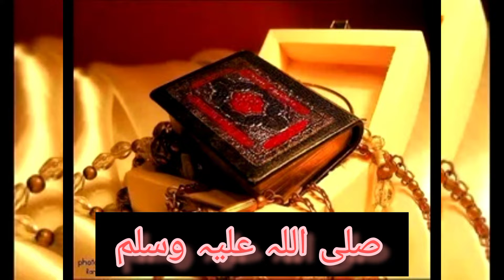صلی اللہ علیہ وسلم/Durood Sharif Status/ Beautiful Whatsapp status/